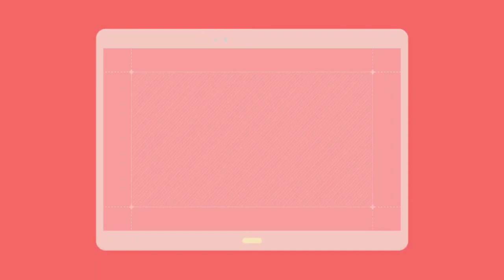🌶🥬실비김치와 🍖통삼겹 싸서 먹기! 직접만든 🍙명란마요주먹밥과 🥚계란후라이까지~다 먹어버리는 먹방~ Silbi Kimchi and whole pork belly Mukbang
또또또 실비김치를 무의식적으로 주문받아 통삼겹과 같이 먹는..삼겹도 최고! 실비김치도 최고~ 직접만든 마요올리고 명란젓올려 만든 미니 주먹밥도 함께...달걀후라이는 단골메뉴~~

Under Order To Too and cost of kimchi unconsciously tong, eating with samgyeopSamgyeop best Kimchi for actual expenses! - homemade, do the oligomers salted pollack roe of mini rice balls, made up ...Fried eggs is a regular menu,

また、シルビキムチを無意識に注文してもらい、サムギョプサルと一緒に食べます。サムギョプサルも最高! シルビキムチも最高~ 自家製マヨ上げて明太子を乗せて作ったミニおにぎりも一緒に...目玉焼きは定番メニューです~~

还有就是无意中点了一份Silvi 辛奇，和五花肉一起吃。五花肉也最棒！Silvi 辛奇也最棒~ 亲自做的不可以放上明太鱼子酱做成的迷你饭团也一起...煎鸡蛋是常客菜单~~

También, inconscientemente pide kimchi de rábano, y lo comemos juntos.También tenemos mayonesa de arroz enrollado con forma de mayonesa de oro y mostaza.Huevos fritos. Huevos fritos.

On a commandé du kimchi pour manger avec des gâteaux de sésame.Samgyop est le meilleur! Le Kimchi de Silbi est le meilleur! Je ne peux pas le faire moi-même avec du riz mini-fantaisie.C'est un menu à base d'œufs.

Также неосознанно заказывают Сильви Кимч и ест его вместе с конфеткой.Трехтеп лучший! SylviKimchi, приготовленный самими лучших - приятный, зажатый из шелкопрядов, вместе с миникку риса...яйцекладущая гиппокамп " ~"

Lại ăn chung với thịt ba chỉ một cách vô thức.Thịt ba chỉ cũng tuyệt vời! Kim chi Silbi cũng tuyệt vời~ Cùng với cơm nắm mini được làm từ mayonnaise và mắm trứng cá...Món trứng rán quen thuộc~

แล้วก็ได้รับสั่งทำกิมจิสดไปโดยไม่รู้ตัว กินกับหมูสามชั้นย่างหมูสามชั้นก็สุดยอด! กิมจิซิลวี่ก็สุดยอด~ อย่าทำด้วยตัวเองสิคะ มีจูมอกบับมินิมบับ ทำราดไข่ปลาด้วย...ไข่ดาวโหลดไก่ เป็นเมนูประจำ